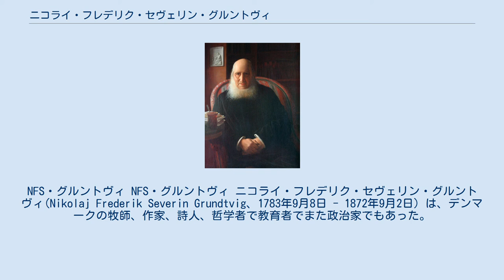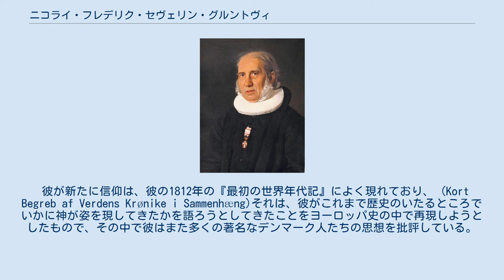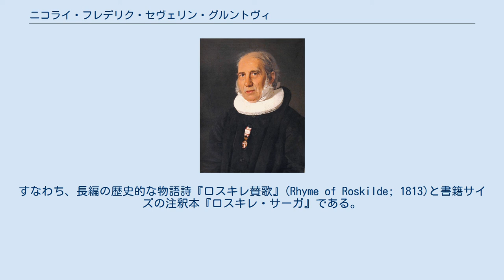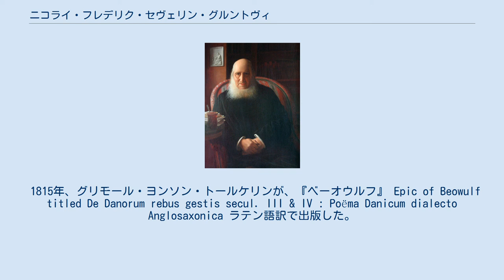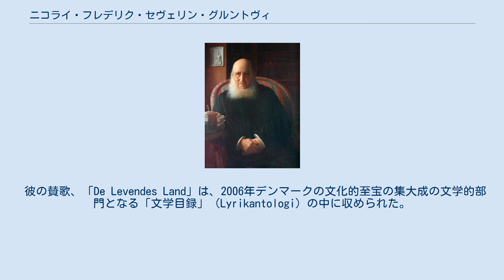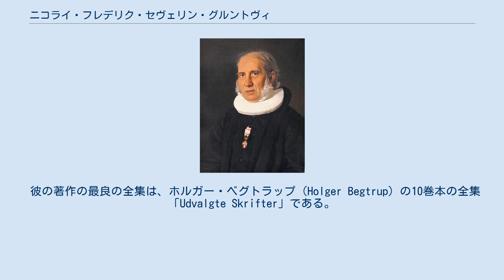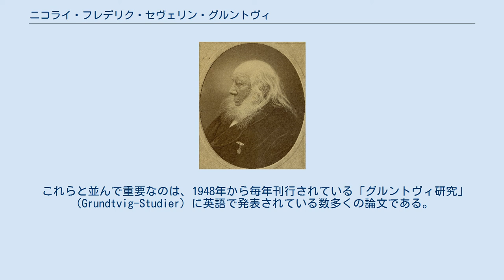ニコライ・フレデリク・セヴェリン・グルントヴィ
NFS・グルントヴィ NFS・グルントヴィ ニコライ・フレデリク・セヴェリン・グルントヴィ(Nikolaj Frederik Severin Grundtvig、1783年9月8日 - 1872年9月2日）は、デンマークの牧師、作家、詩人、哲学者で教育者でまた政治家でもあった。
通常、名前はNFS・グルントヴィと略称される。
彼は、デンマーク史において最も影響力の大きかった人物の一人で、その哲学は19世紀後半、デンマークの新しい民族主義を形成するに際して大きな刺激を与えた。
彼は、ファーストネームを三度変え、三度目は彼の76年の人生にちなんで名付けられている。
 グルントヴィと彼の後継者たちは、現代のデンマークの国民意識に現在も大きな影響を及ぼしている。
それは国民文学のなかに広く染み渡っており、それは深い信仰の力によっても支えられている。
 NFS・グルントヴィは、ルター派の牧師、ヨーハン・オットーセン・グルントヴィの息子としてシェラン島のウズビュ（Udby）という小さな村で生まれた。
身近な人達からはニコライというよりも、むしろフレデリクと呼ばれて育った。
彼は、大変宗教的な環境の中で育ったが、北欧の古くからの伝説や伝統にも敬意を払っていた。
 彼はヨーロッパの啓蒙主義の伝統の中で学校教育を受けたが、彼の理性的な信仰心は、ドイツのロマン主義や北ヨーロッパ諸国の歴史の中で揺れ動いた。
 1791年、彼はユトランド半島の牧師、ラウリド・フェルドのもとに送られそこで生活することになり、1798年からオーフスの大聖堂学校で学び、そこを卒業した。
彼は、1800年に神学を学ぶためにコペンハーゲンに赴き、1801年コペンハーゲン大学に入学を許された。
 学生生活と並行して、グルントヴィは、アイスランド語とアイスランド・サーガの勉強を始めた。
 1805年、グルントヴィはロラン島のある家で家庭教師の職を得た。
その後の3年間、彼は自分の自由になる時間の殆どをウィリアム・シェイクスピア、フリードリッヒ・シラー、そしてフィヒテの勉強に当てる。
 1802年、彼の従兄弟で哲学者のヘンリク・シュテフェンス(1773年 - 1845年)が、ドイツ留学からシェリングの教えをタップリと受けてコペンハーゲンに帰ってきた。
 彼の講義とアダム・ゴットロープ ・エーレンスレーヤー （Adam Oehlenschläger）の初期の詩作が、グルントヴィに文学への新たな目を開かせる。
 彼の最初の著作『エッダの歌について』 は、世間の注目を引くには至らなかった。
 1808年、コペンハーゲンに戻ってきたグルントヴィは、『北欧の神話』という著作で大きな成功を収め、1809年には長編の戯曲『北方の英雄伝説の没落』でさらなる成功を収める。
 グルントヴィは、1810年その最初の説教で、町の聖職者をあからさまに非難した。
 数週間後、グルントヴィが教会の権威者たちを攻撃した説教を出版すると、彼らはグルントヴィへの懲罰を要求した。
 1810年、グルントヴィは宗教的な危機に陥り、これまで色濃く抱えていたルター派に改宗する。
そして父親の小さな教区に礼拝堂付きの牧師として引きこもってしまう。
 彼が新たに信仰は、彼の1812年の『最初の世界年代記』によく現れており、 (Kort Begreb af Verdens Krønike i Sammenhæng)それは、彼がこれまで歴史のいたるところでいかに神が姿を現してきたかを語ろうとしてきたことをヨーロッパ史の中で再現しようとしたもので、その中で彼はまた多くの著名なデンマーク人たちの思想を批評している。
 この本は、彼の同世代の仲間達の中でも、特に彼に引率力を与え、数多くの友人を与えたが、特に目を引くのは歴史家のクリスチアン・ モルベック（Christian Molbech）である。
 1813年、彼の父が亡くなった後、グルントヴィは教区の後継者に指名されたが、それは自ら固辞した。
 その後の数年間、彼の出版のテンポは圧倒的なものがあった。
記事や詩作での溢れ出るような仕事ぶりと並行して、数多くの本を執筆した。
その中には世界の歴史にまつわる2冊の本（1814年と1817年）があった。
すなわち、長編の歴史的な物語詩『ロスキレ賛歌』(Rhyme of Roskilde; 181...